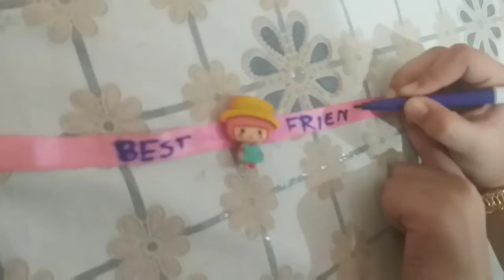How i celebrated Friendship day # Online # party with friends # DIY friendship bands